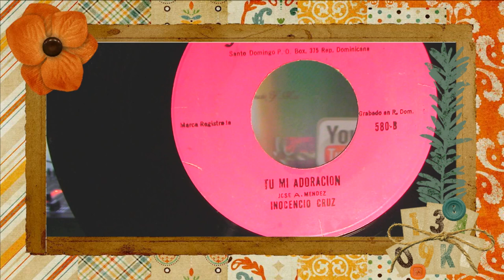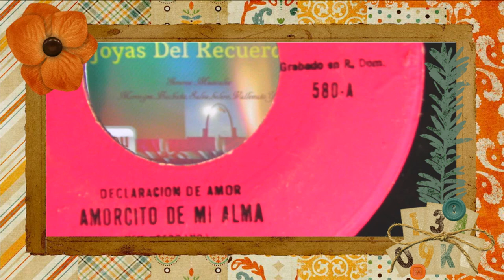Inocencio Cruz 2x1